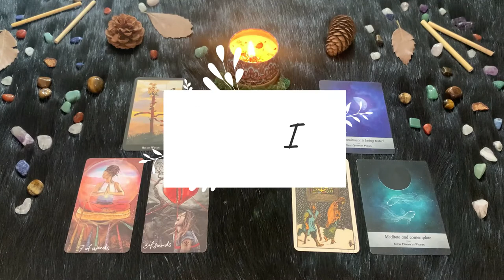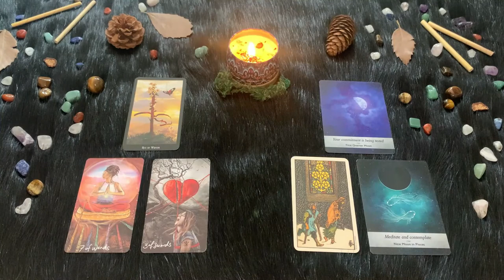| Lunedì 27 Dicembre | Oroscopo Paolo Fox | Pesci | Sempre disponibili con gli amici e